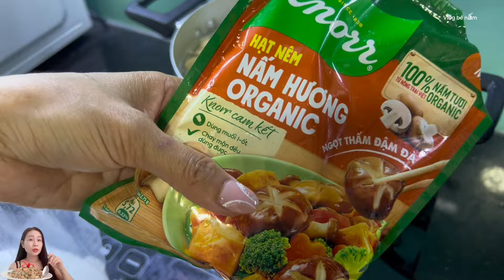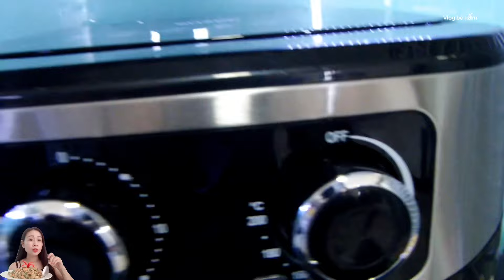Bữa cơm chay bốn món ăn ngày rằm lễ phật đản/hôm nay em gái chổ tài vào bếp nấu món chay đúng ngon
Vlogbenam Buacomchaybonmonanngayramlephatdan/homnayemgaichotaivaobepnaumonchaydungngon